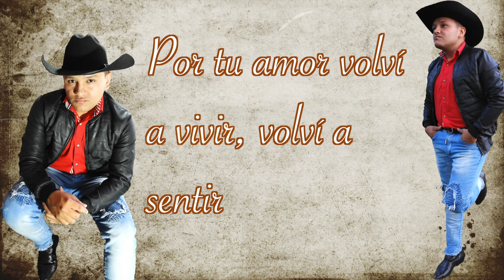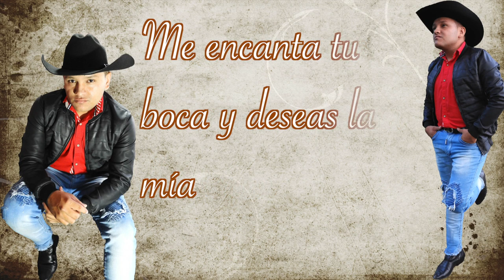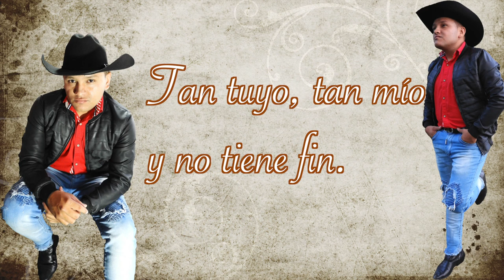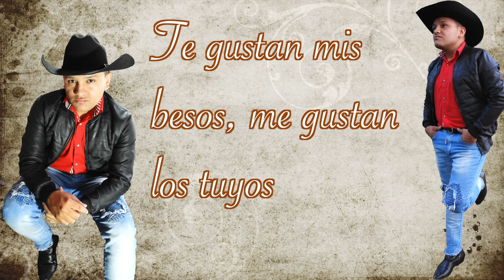Mi loco amor - Juan Zapata (Video Lyric)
Producción visual - Perspicaz Music
Producción de audio - Almanza Records